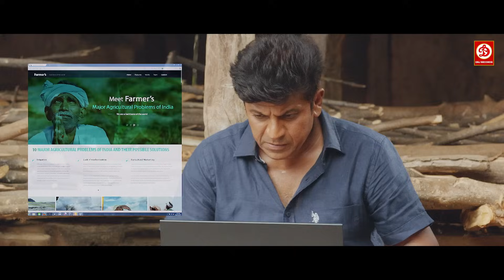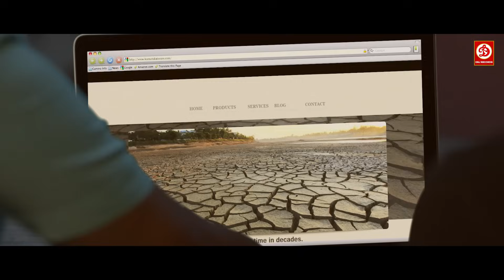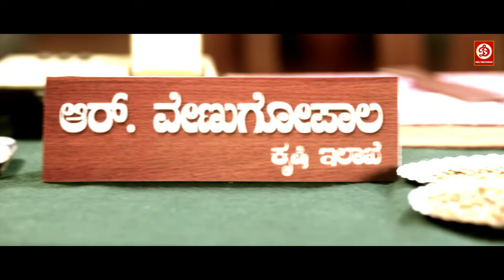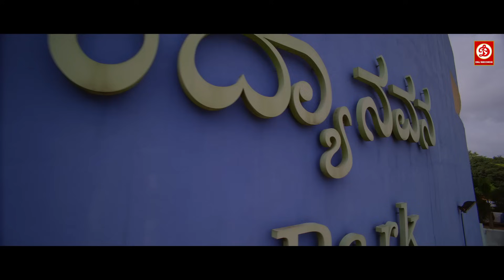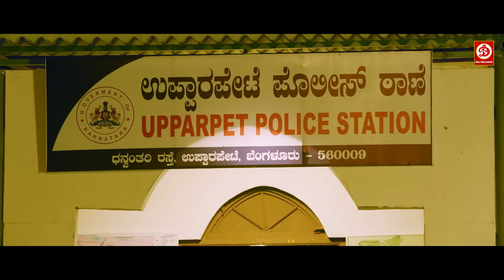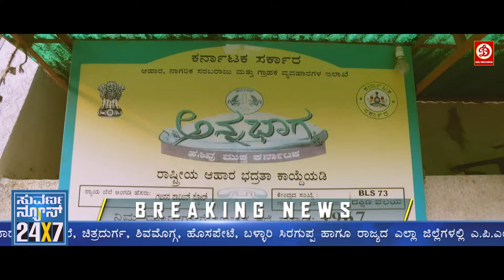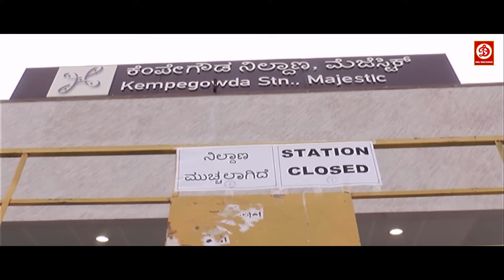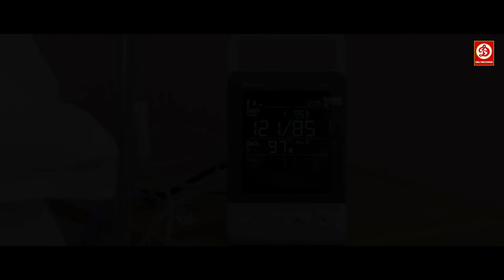शिवराजकुमार और विद्या प्रदीप की हिंदी डब एक्शन फुल ब्लॉकबस्टर मूवी | बंगारा सो बंगरादा साउथ फिल्म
शिवराजकुमार और विद्या प्रदीप की न्यू रिलीज हिंदी डब एक्शन फुल ब्लॉकबस्टर मूवी | बंगारा सो बंगरादा साउथ फिल्म
Bangara s/o Bangarada Manushya (English: Gold, son of golden man) is a 2017 Indian drama Kannada film directed by Yogi G. Raj and produced by Jayanna and Bhogendra under Singhal Entertainment.
It features Shiva Rajkumar and Vidya Pradeep, making her debut in Kannada films, in the lead roles.
Whilst the soundtrack and score are by V. Harikrishna, the cinematography is by Jai Anand.

Shiva Rajkumar as Bangara
Vidya Pradeep
Srinath
Shivaram
Chikkanna
Vishal Hegde
Sadhu Kokila
Srinivasa Murthy
Sharath Lohitashwa
Honnavalli Krishna